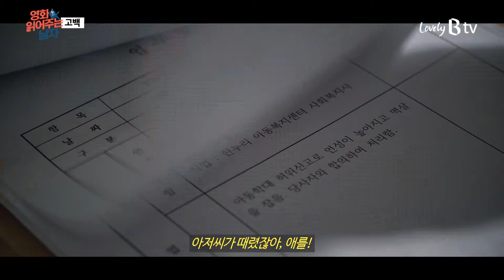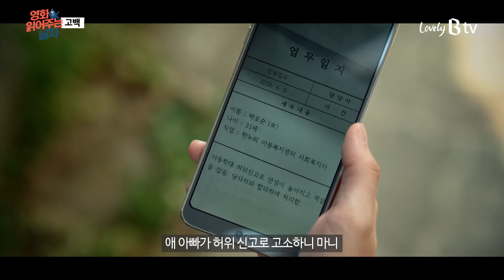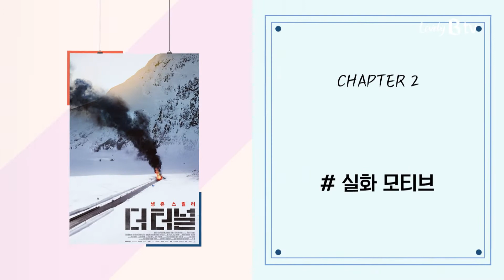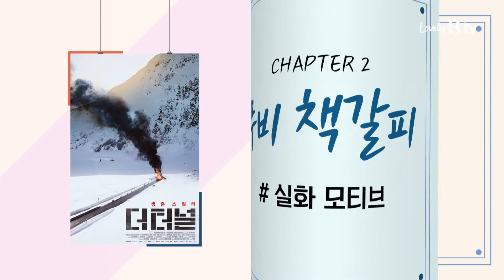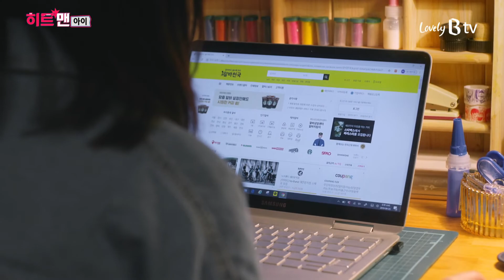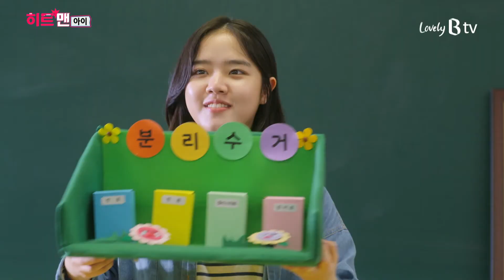[B tv 영화 추천/무비빅 #158] ‘고백’, ‘더 터널’, ‘아이’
[영화 읽어주는 남자] – 고백, 더 터널
[히트맨] – 아이
[극단적 두 클립] – 러브 인 체인 시즌1